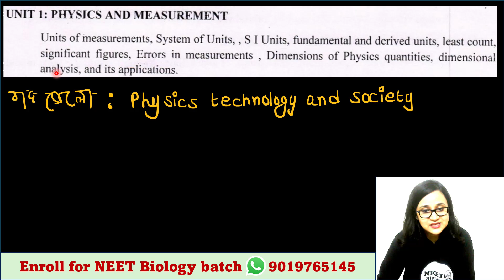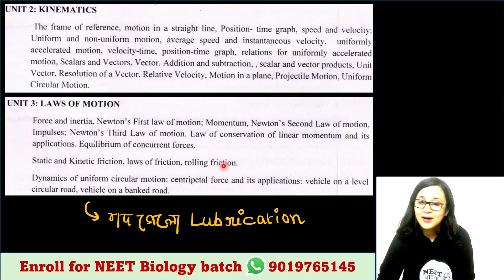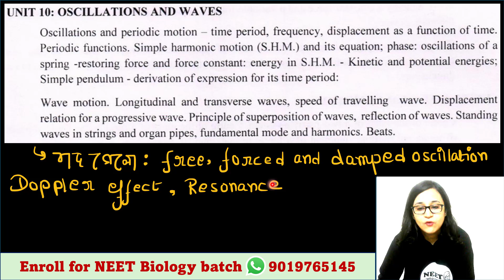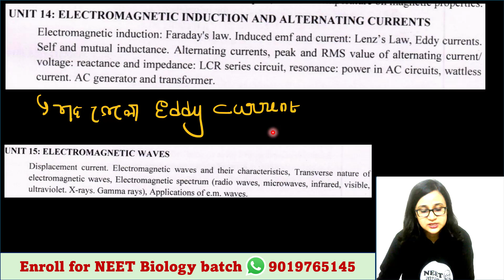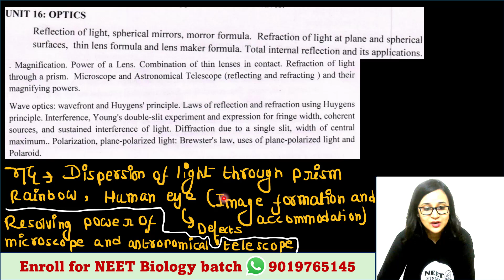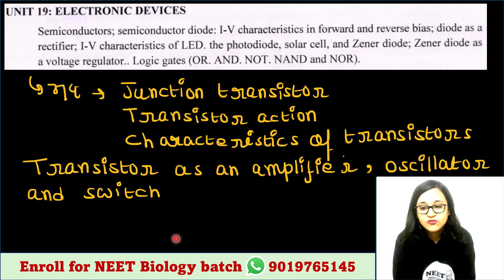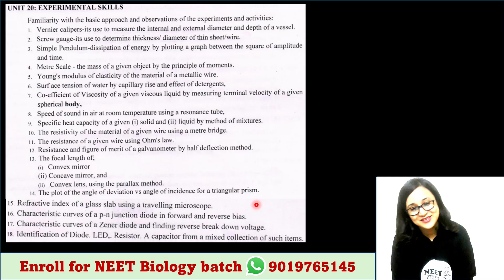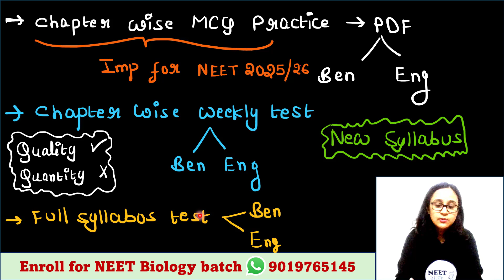NEET 2025/2026 | Physics Syllabus | Bengali (Bangla) video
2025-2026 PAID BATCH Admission